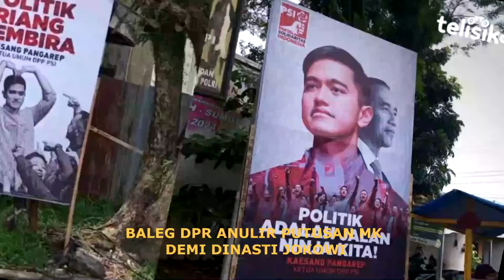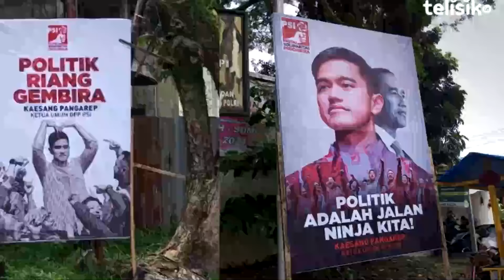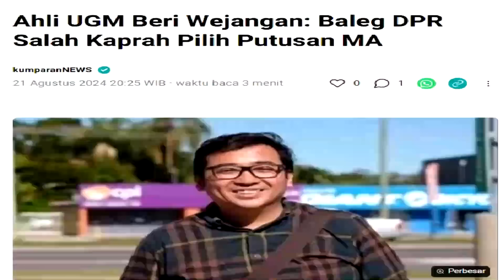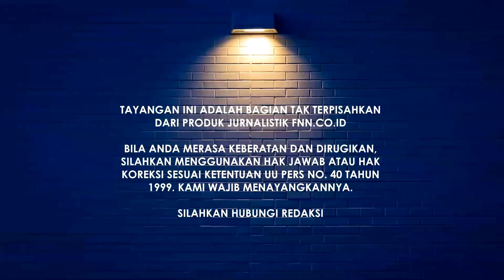RAJA JAWA DI UJUNG TANDUK!!